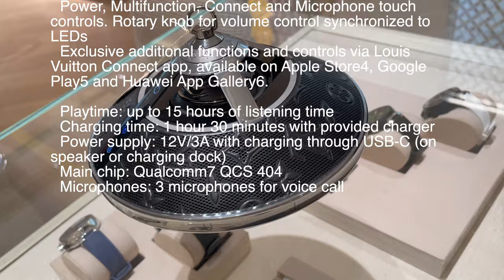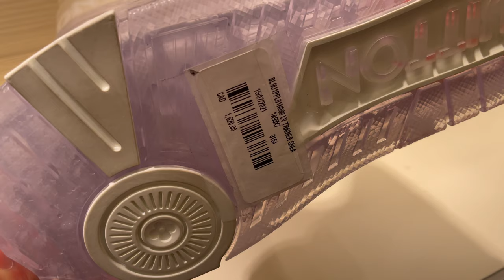LOUIS VUITTON MEN Collection Shopping Instore Products Available Fall/Winter Walkthrough Part 4/4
LOUIS VUITTON InStore NO CANVAS DISPLAY Free Hot Stamp New Fall RTW, Fashion Jewelry SEPT2021 PART1/4

Louis Vuitton Pochette FELICIE 10+ Ways to STYLE WOC Different Ideas, Looks & Occasions ONLY 1 BAG

LOUIS VUITTON HARD TO GET?Picking Up My Bag at LV Store Unboxing Excellent Value For Money